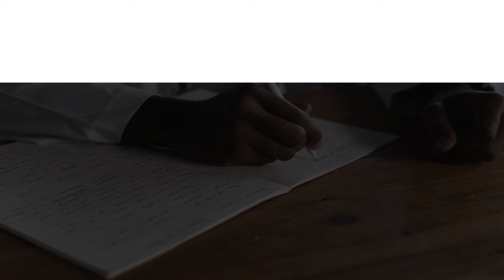Dental Hygienist in Oslo, Norway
Must Watch…. Best Dental Hygienist in Oslo, Norway

This list of Best Dental Hygienist in Oslo, Norway has been compiled by our Health experts after online / offline research combined with the reviews from our users. If you know any institution that we missed, please mention in the comment box below. This list will be updated from time to time.

List:

Dental hygienists Bakke and Nesdal AS / Periodontics specialists
Akersgata 16

Dentists Waldemar Thranesgate 68
Waldemar Thranes gate 68

Grønland Tannlegesenter og Tannlegevakt
Smalgangen 42b

City Hall Dentists Müller & Gihle
Fridtjof Nansens plass 5

Christiania tannlegesenter | MALO CLINIC
Grønland 4

Eurodent Oslo tannklinikk og oralkirurgi
Akersgata 16

Oslo Endo - Oslo Endodontisenter As
Sørkedalsveien 10B

Oslo Tannlege AS
Tullins gate 6

Dentists Bogstadsveien 51
Bogstadveien 51

Youngstorget tannlegesenter
 Youngstorget 4

Tannlegevakt Amjad Hosseini
Haakon VIIs gate 6

Oppsal dental clinic
Østmarkveien 2

Oslo Tannlegesenter
Haakon VIIs gate 6 Første etasje

Dentist Knut Eriksen
Sannergata 38

Tannlege Evjensvold og Rydnert - Tannlege på Majorstuen
Bogstadveien 31B

TROSTERUD TANNLEGE
Tvetenveien 237

Privattannlegen AS / Tannlegevakt Majorstua
Jacob Aalls gate 18

Smil Tannlegesenter - Tannlege Nydalen
Sandakerveien 116

Oris Dental Rommen
 Nedre Rommen 5c

Rosenhoff Tannklinikk AS
Trondheimsveien 135